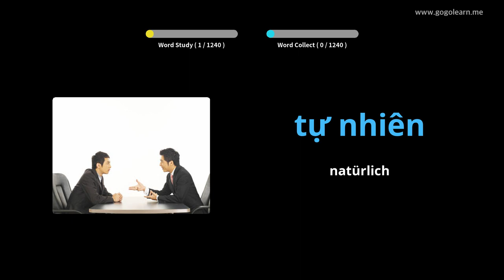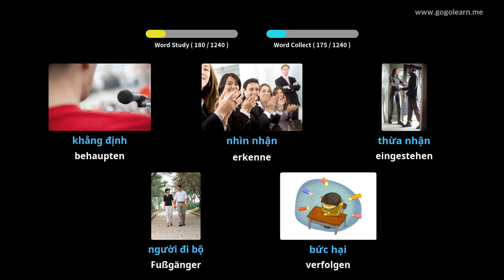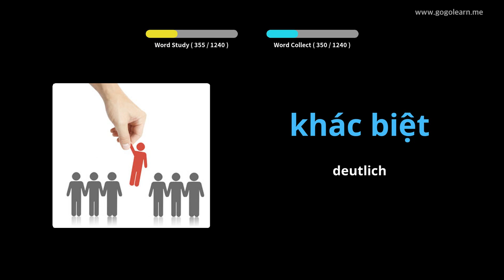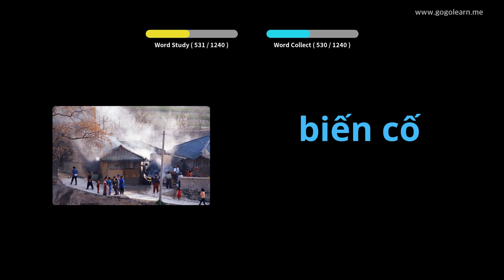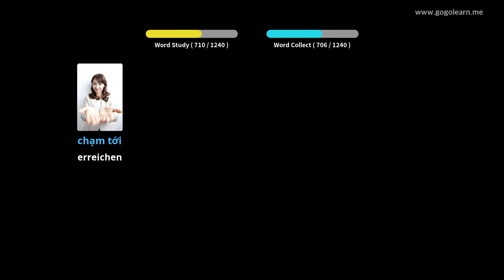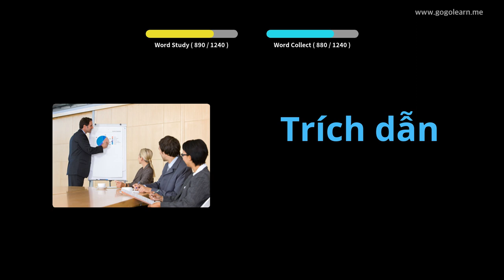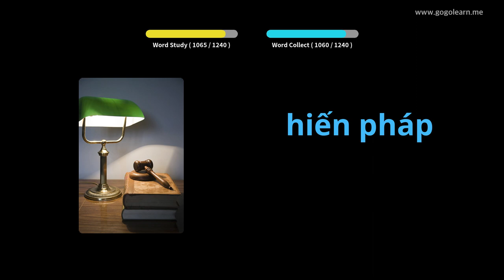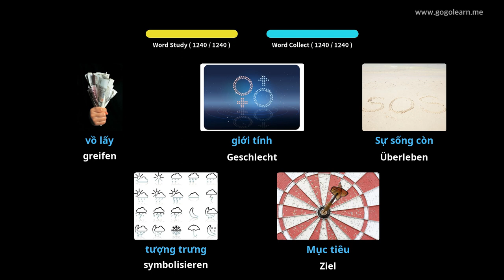Vietnamesisch Lernen Durch Bilder |Vietnamesisch Wortschatz Student | Golearn